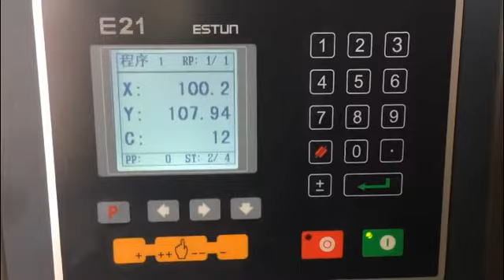Prima WC67K 63T2500mm Hydraulic press break 63 ton exported to Serbia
promecam press brake tooling
durma press brake 200tx3200
manual shear press brake